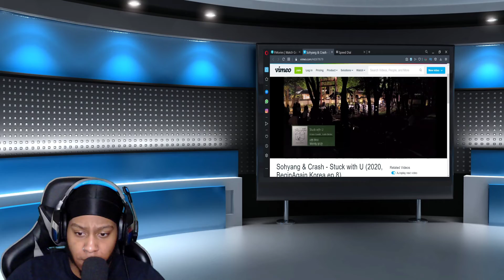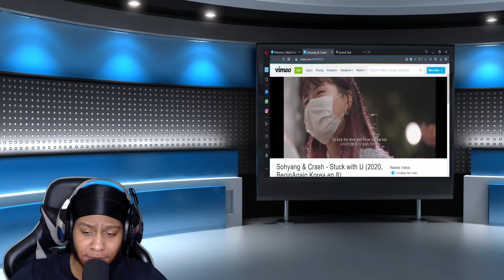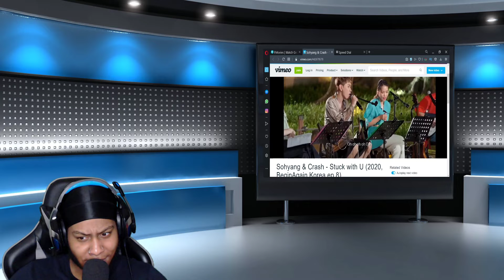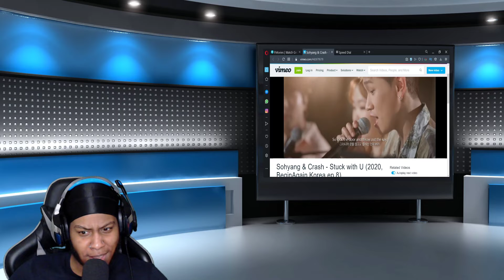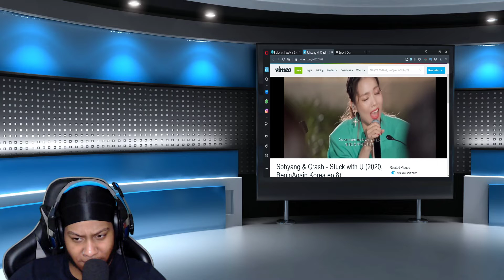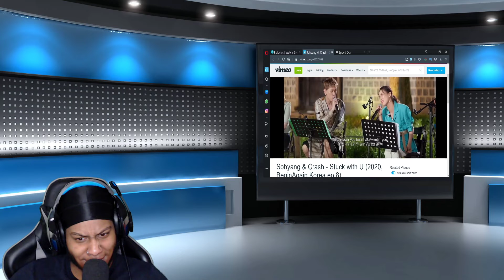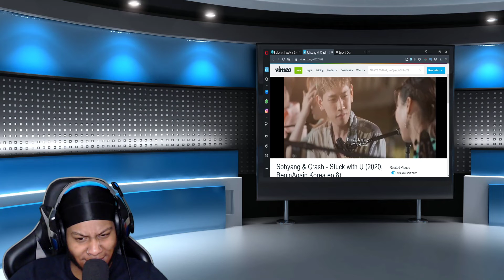Sohyang & Crush - Stuck with U - Reaction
This is my reaction to Sohyang & Crash - Stuck with U (2020, BeginAgain Korea ep.8)